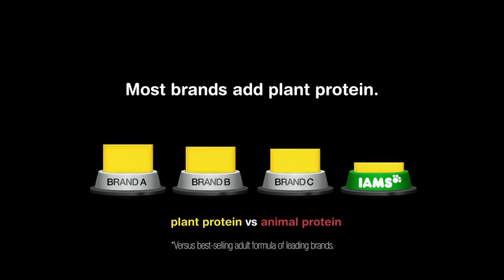I Am in the background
lines...
thanx